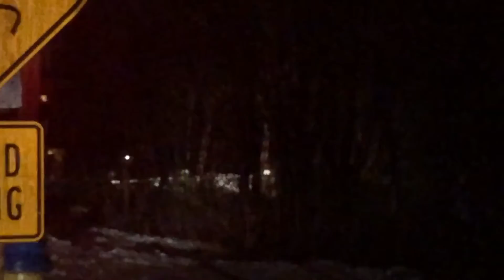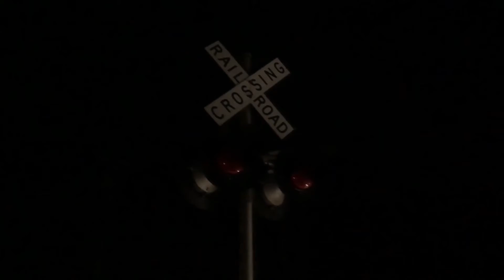Late-night Switching SLR 515 Lewiston Jct 12/11/20.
Some Switchin in the night.